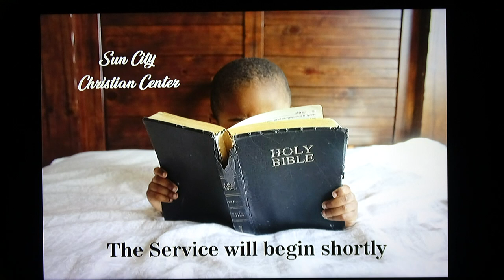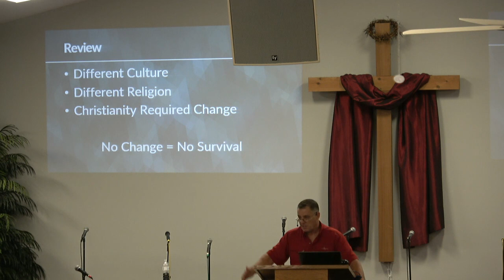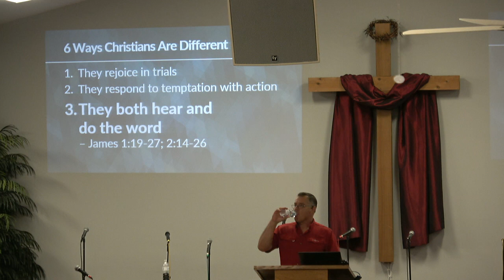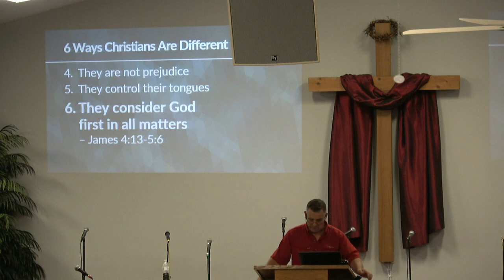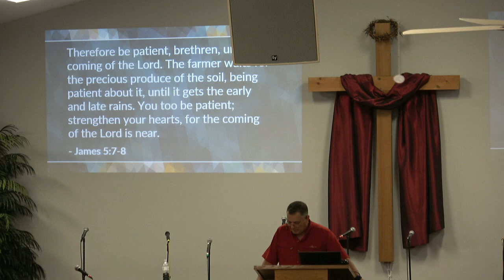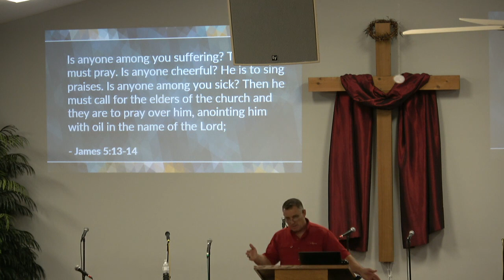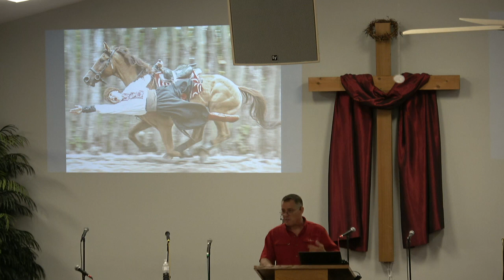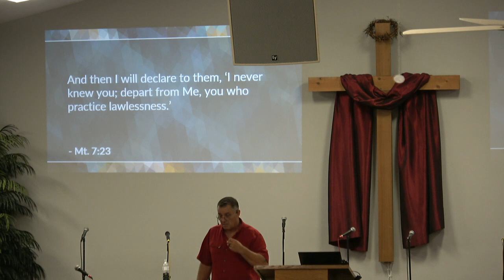Bible Study: 07/27/2022 -The Book of James - 4PS's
Bible Study:
 ~ Pastor Rick Curtis
Sun City Christian Center